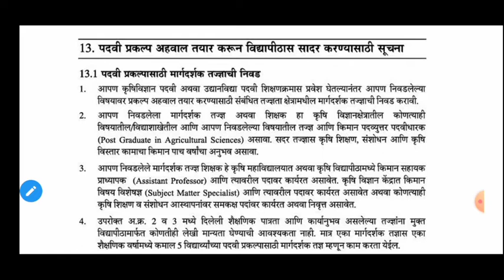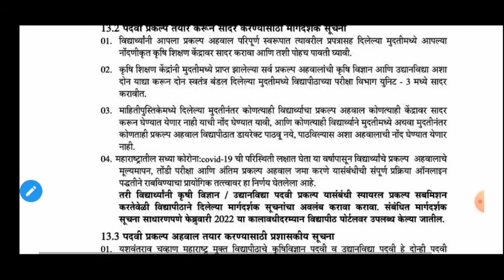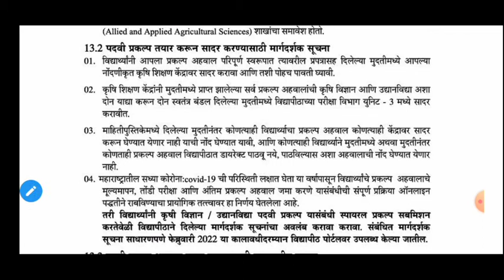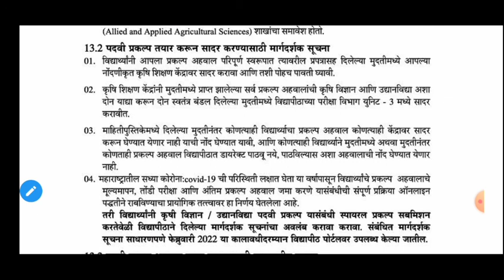यशवंतराव चव्हाण मुक्त विद्यापीठ नाशिक|B.Sc.Agri / Horti प्रकल्प अहवाल भाग 3|Ycmou project report